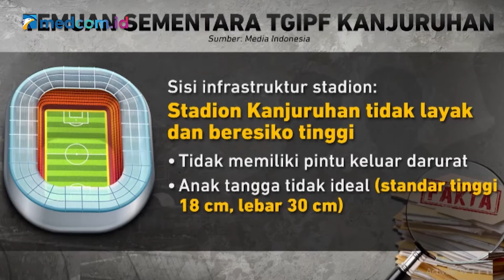TGIPF: PALING PENTING, REKOMENDASI UNTUK PERBAIKAN SEPAK BOLA INDONESIA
Tim Gabungan Independen Pencari Fakta (TGIPF) hanya mengeluarkan rekomendasi menyusul tragedi di Stadion Kanjuruhan pada 1 Oktober 2022 lalu. Nantinya, jika ditemukan masalah hukum atau masalah etik, maka akan dilimpahkan ke pihak berwenang. Termasuk jika ditemukan masalah terkait football family maka akan dilimpahkan ke PSSI.

Namun demikian, Anggota TGIPF Akmal Marhali menilai yang paling penting, yakni mengeluarkan rekomendasi untuk perbaikan sepak bola Indonesia guna mencegah tragedi serupa terulang kembali.